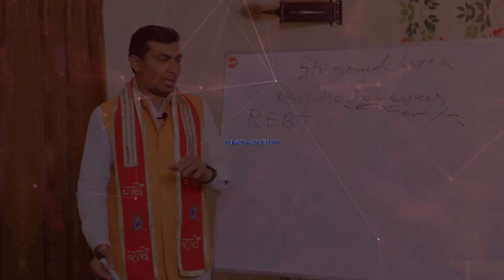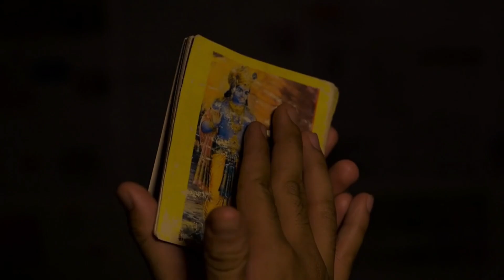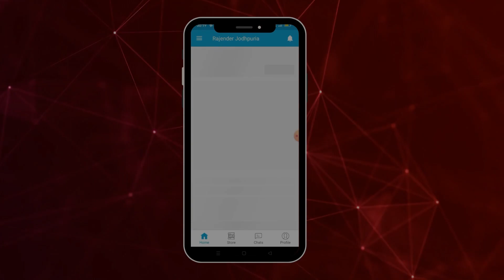Sex में सबसे ज्यादा आनंद क्यों आता है || How to satisfy women in intercource || Benifits of foreplay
1) dharmik ocd ka ilaj
2) mannat wali ocd
3) religious ocd by kashika jain
4) religious ocd in hindi
5) religious ocd ka ilaj
6) religious ocd ko kaise khatam kare
7) religious ocd ko kaise thik kare
8) religious ocd kya hai
9) religious ocd se kaise chutkara paye
10) religious ocd thoughts
11) religious ocd treatment
12) religious ocd treatment at home
13) religious ocd treatment in hindi
14) religious ocd ko kaise dur karen
15) religious ocd ko kaise theek karen
16) dharmik ocd kya hai
17) how to cure religious ocd